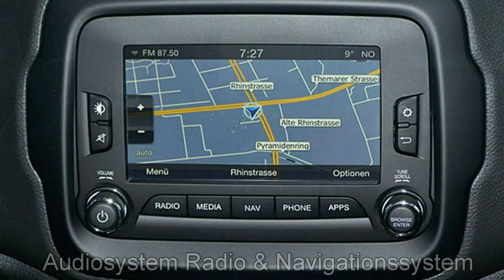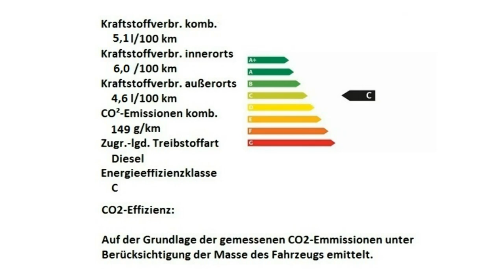Jeep Renegade MY17 Limited HPF26767 Granite Crystal Motor Village Berlin jetzt Stell.